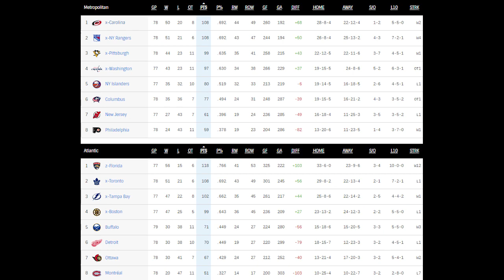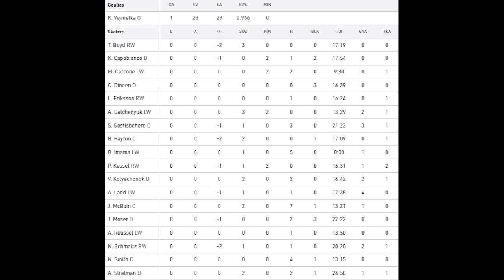Обзор матча: Вашингтон Кэпиталз - Аризона Койотис | 23.04.2022 | Регулярный чемпионат